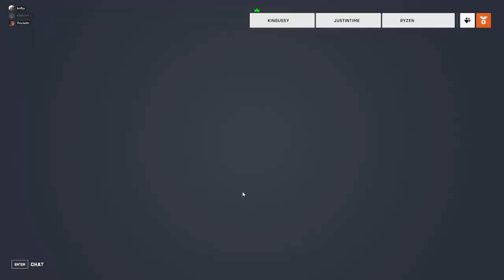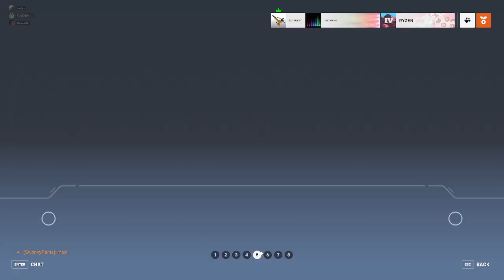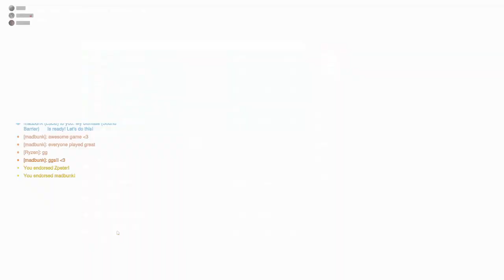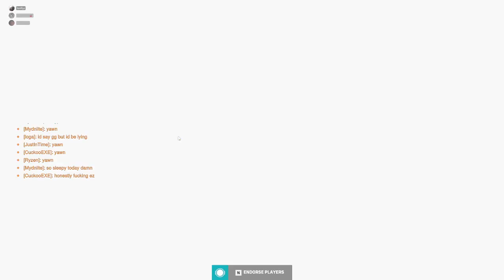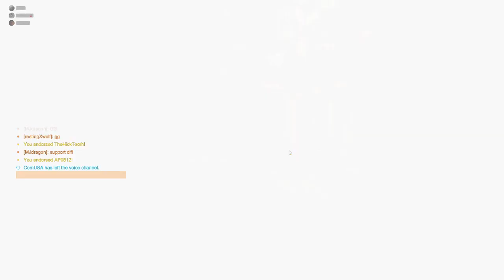crazy ow2 grind awooga